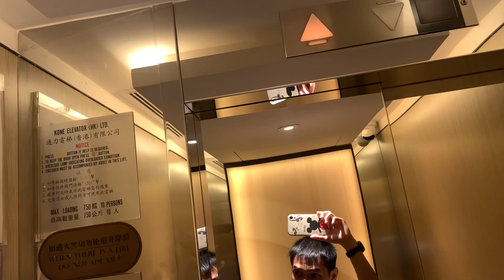【紅色火災危險警告及強烈季候風信號生效】｜【2024.10.01 國慶日】灣仔香港粵海華美灣際酒店KONE升降機（２號升降機，只通往基座範圍）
香港粵海華美灣際酒店（Wharney Hotel (Hong Kong)），為香港的一間四星級酒店，位處於香港島灣仔駱克道57-73號，鄰近港鐵灣仔站，酒店於1981年開幕，並曾於2007年及2020年進行兩次裝修，共提供356間客房，包括349間寬敞舒適的客房，以及７間豪華套房，由粵海（國際）酒店管理集團有限公司管理。亦是榮獲ISO 9001品質保證書的酒店。

地址：香港香港島灣仔駱克道57-73號香港粵海華美灣際酒店

酒店設施：健身中心、室外游泳池、會議室、日光浴場、託兒服務、酒廊、餐廳及停車場

餐廳：家全七福酒家（中菜 – 粵菜）及湘舍壹號（中菜 – 湘菜）

KONE Traction Elevator, Wharney Hotel (Hong Kong), 57-73 Lockhart Road, Wan Chai, Hong Kong Island, Hong Kong